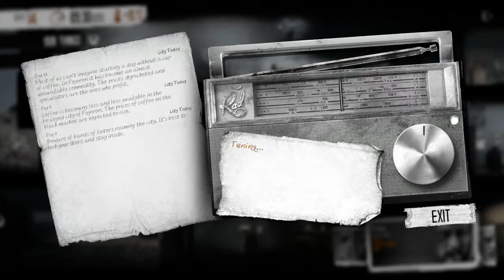This War of Mine | Attempt 1, Day 14 (HEART ATTACK)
This War of Mine is an amazing survival simulation where you play not in behind the eyes of a soldier but as a civilian trying to get by in a besieged city. Resources are scarce, dangerous is around every corner, and every encounter is designed to test your very morality and humanity. Truly one of the most memorable survival games anyone could ever play.

Today, we have way too close of a call and have a slight panic attack in the process. I mean holy crap man.

Every bit of it helps in the continued growth and evolution of the channel. Oh, and be sure to check out my twitter if you want to keep in the know about not only Youtube but the events in my personal life as well!